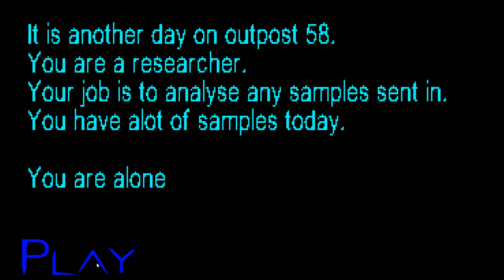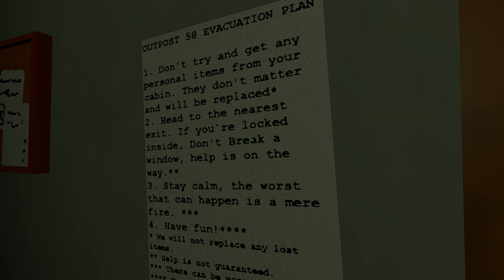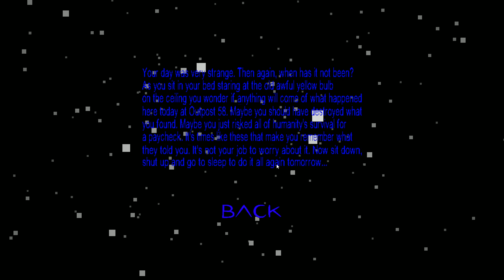Outpost 58 - Indie Horror Game (No Commentary)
Outpost 58 is a short first-person horror game developed by bigctheman345 and Damian where you play as a researcher who analyzes samples, whose descriptions become increasingly mysterious, in a seemingly isolated laboratory.